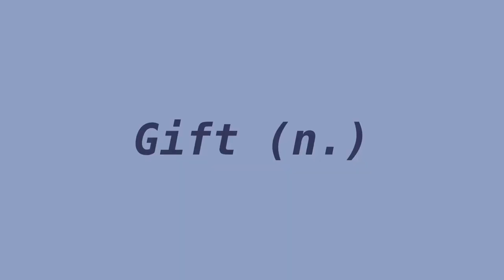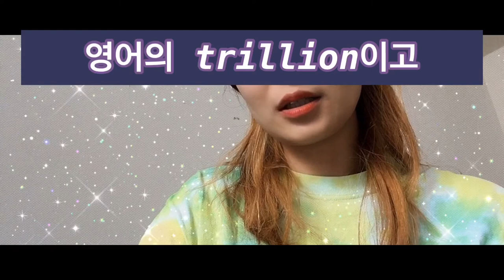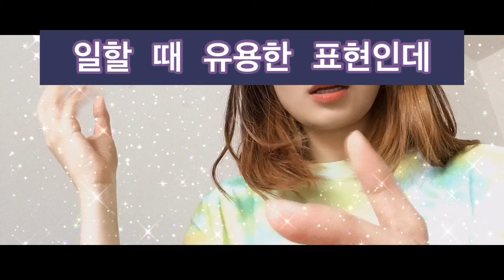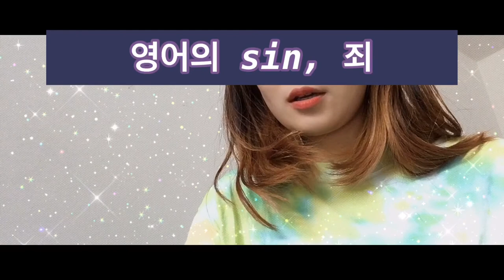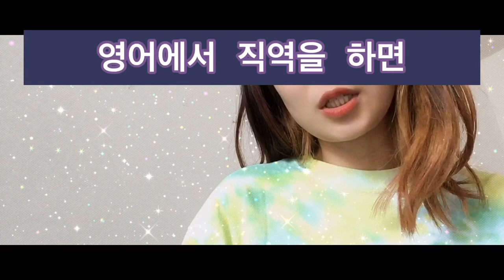독일어와 영어의 잘못된 만남